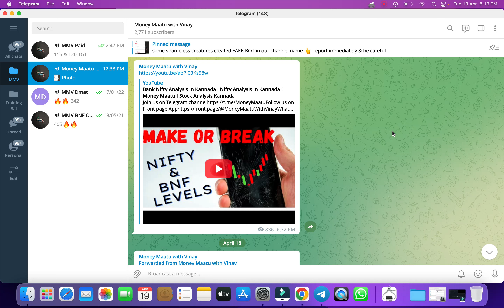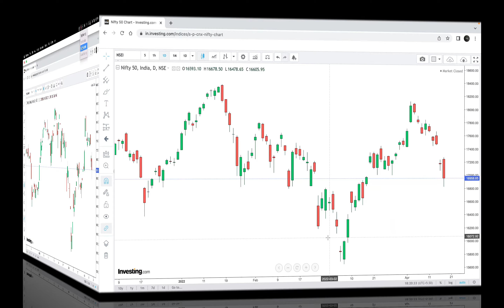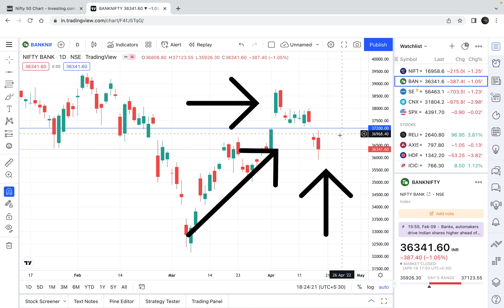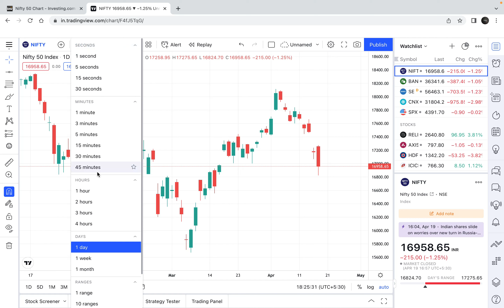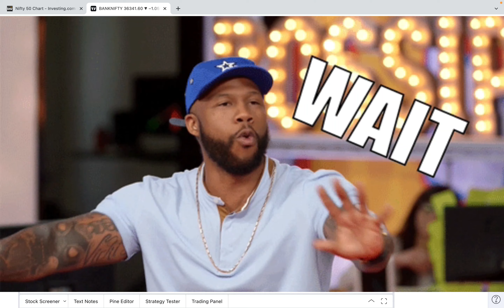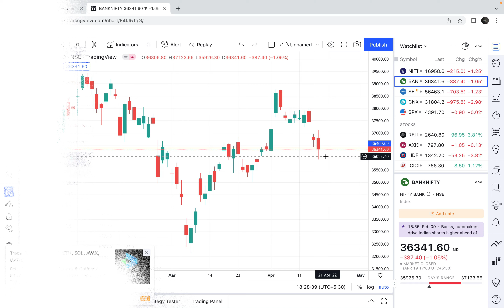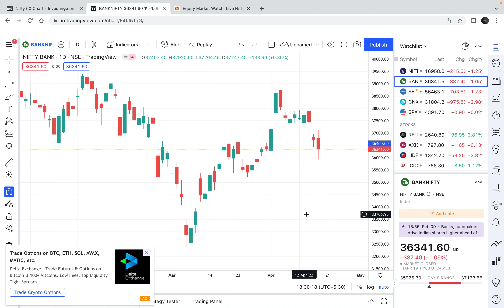Bank Nifty Analysis I Nifty Analysis I Money Maatu I Stock Market Crash I Nifty crash I